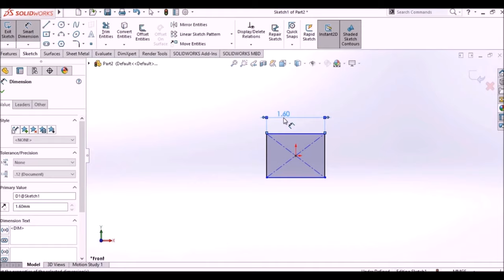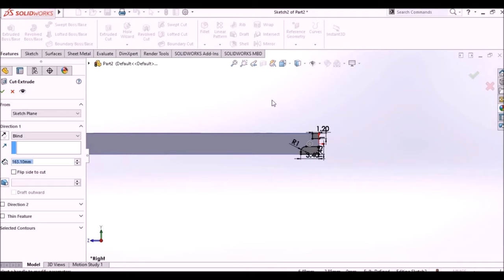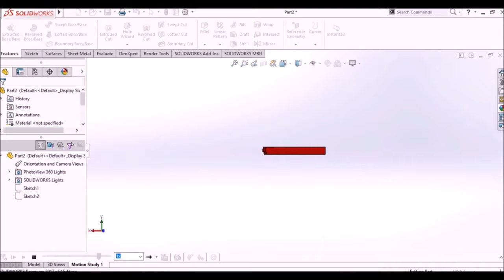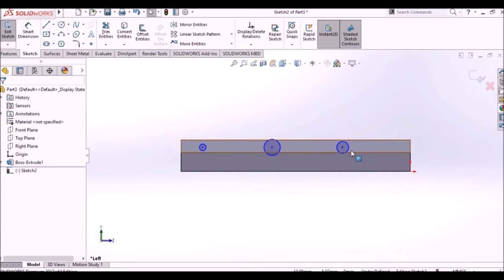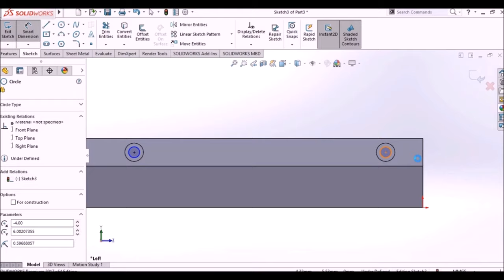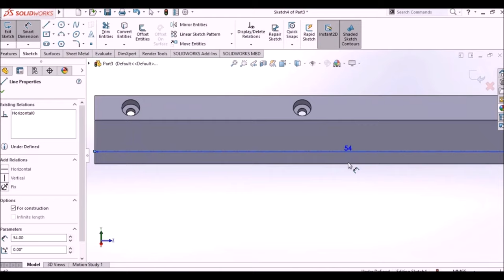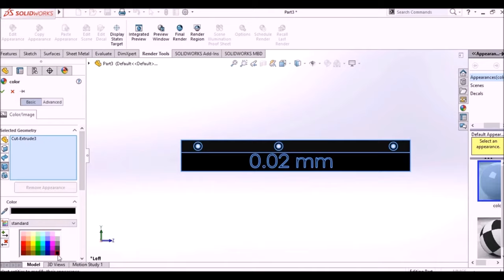How to design a table made of square bars using Solidworks software 🌹part 3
Designing a table made of square bars using SolidWorks software involves several steps. Here's a general guide to help you get started:

1. Define the Table Specifications:

Determine the dimensions and specifications of your table, including its size, height, number of square bars, and the arrangement of the bars.
2. Create a New Part:

Open SolidWorks and create a new part file to design the individual square bars.
3. Design the Square Bar:

Sketch the profile of a square bar using the Sketch tools. Make sure the dimensions (width and height) match the specifications of your table. You can use the Rectangle tool to create a square shape.
4. Extrude the Square Bar:

Use the Extrude feature to give thickness to the square bar. Specify the extrusion distance, which is typically the length of the bar.
5. Create a Configuration:

If you plan to use the same square bar for multiple parts of the table, create a configuration for the square bar. This allows you to reuse the same design for all bars.
6. Design the Table Frame:

Create a new assembly file and insert the square bars as components. Assemble them to form the frame of the table according to your design.
7. Add Connectors and Joints:

Depending on your design, you may need connectors or joints to secure the bars together. SolidWorks provides various features for assembly design, such as Mate, Insert, and Angle mates.
8. Fine-Tune the Design:

Review the design, adjust dimensions, or add any additional features or embellishments as needed. Consider factors like stability and aesthetic appeal.
9. Apply Materials and Textures:

You can assign materials and textures to the square bars to visualize how the finished table will look. This step is useful for rendering and visual representation.
10. Run Simulation (Optional):

If structural integrity is a concern, you can run a simulation to analyze the table's stability under different loads.
11. Create Drawings:

Generate detailed engineering drawings of the square bars and assembly, including dimensions, tolerances, and assembly instructions.
12. Export and Share:

Save your designs and assembly, and export them in the desired file format for manufacturing or presentation purposes.
13. Review and Test (Optional):

If you have a physical prototype, test the table's stability and functionality. Make any necessary adjustments based on the results.
SolidWorks is a versatile software that allows you to create detailed 3D designs and assemblies. Pay attention to precise measurements, proper assembly, and structural integrity to ensure your table made of square bars meets your requirements. 🌹🪑
skyvelær
1- تصميم القطعة الثالثة   00:00-00:02
2- شريط العمق أو مقياس الأعماق 00:02-00:04
3- Depth bar design    00:05-00:07
4- نختار المستوي front plane  00:08-00:10
5- نرسم مستطيل مركزي  00:12-00:14
6- نضبط ابعاده كما هو موضح  00:16-00:18
7- من feature   نختارBoss - Extrude بقيمة 163.1 مم
00:29-00:34
8- نختار السطح الأمامي للشكل  00:42-00:45
9- نرسم خط مستقيم ثم قوس دائري  00:47-00:50

ــــــــــــــــــــــــــــــــــــــــــــــــــــــــــــــ
هاشتاج الموسوعه الهندسيه